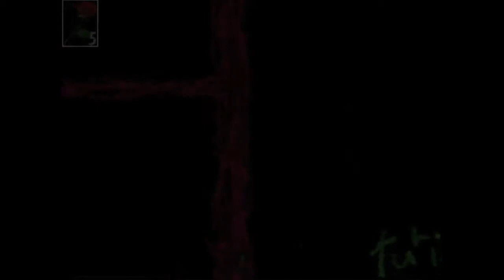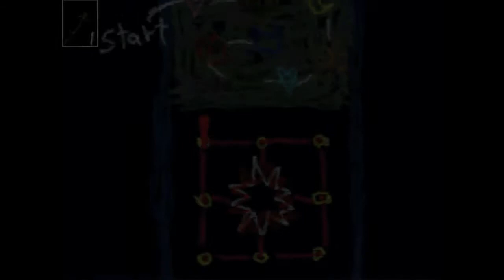Ib Indie horror game Part 11 - The Drawn out world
Try it yourself now for mac credits to Jammed Gears

This is... getting very odd